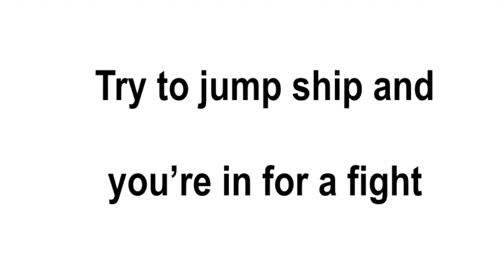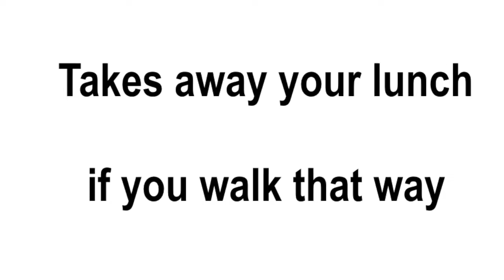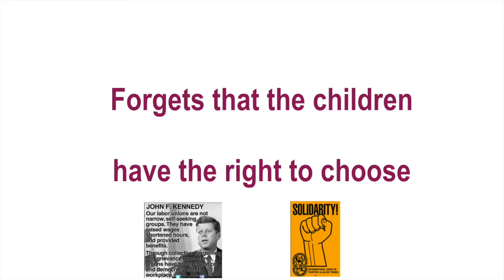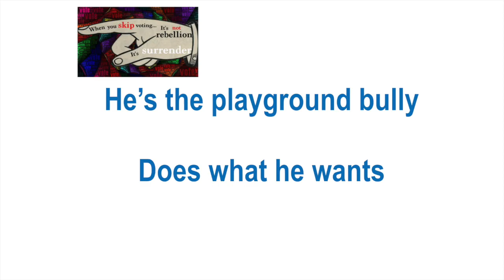Playground Bully by Dave Berry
Bully's Lose. This is a prototype/story board video I made of a song I wrote and recorded in 2002 when George Bush was president. I'm looking for video artists to help build it a larger audience. for free sound effects.